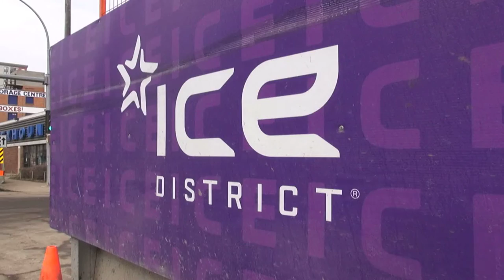Margaret Scott Wright / Canadian Students' Nursing Association 2016 Conference Save the Date